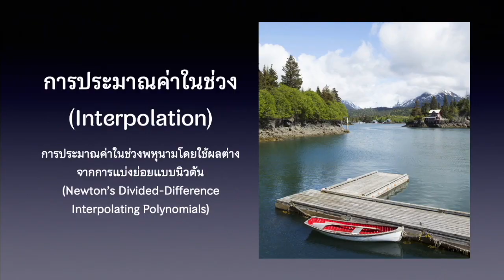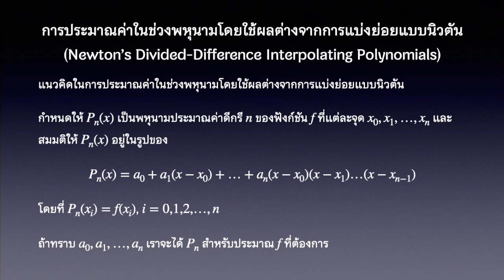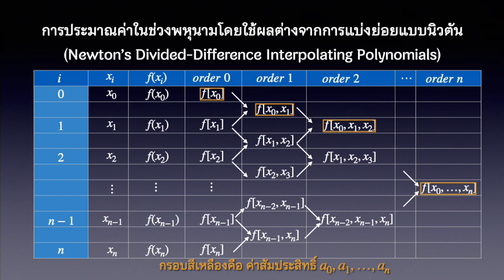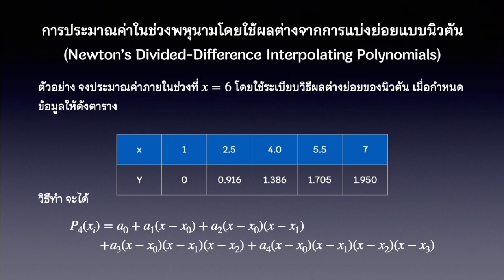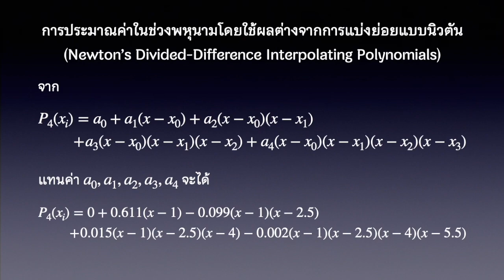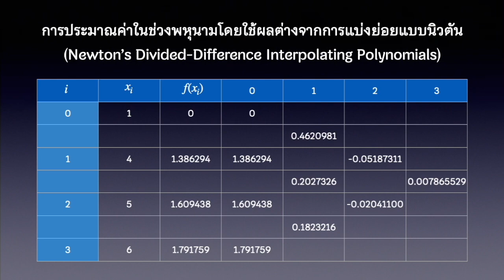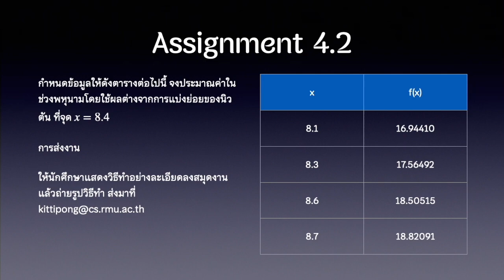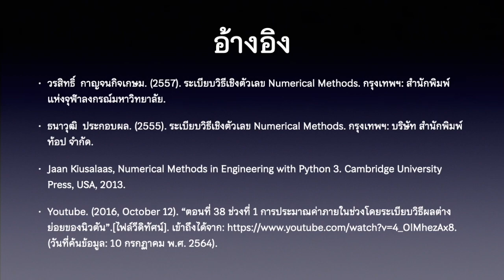การประมาณค่าในช่วง: การประมาณค่าในช่วงพหุนามโดยใช้ผลต่างจากการแบ่งย่อยแบบนิวตัน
1. วรสิทธิ์  กาญจนกิจเกษม. (2557). ระเบียบวิธีเชิงตัวเลข Numerical Methods. กรุงเทพฯ: สำนักพิมพ์แห่งจุฬาลงกรณ์มหาวิทยาลัย.
2. ธนาวุฒิ  ประกอบผล. (2555). ระเบียบวิธีเชิงตัวเลข Numerical Methods. กรุงเทพฯ: บริษัท สำนักพิมพ์ท้อป จำกัด.
3. Jaan Kiusalaas, Numerical Methods in Engineering with Python 3. Cambridge University Press, USA, 2013.
4. Youtube. (2016, October 12). “ตอนที่ 38 ช่วงที่ 1 การประมาณค่าภายในช่วงโดยระเบียบวิธีผลต่างย่อยของนิวตัน”.[ไฟล์วีดิทัศน์]. เข้าถึงได้จาก (วันที่ค้นข้อมูล: 10 กรกฏาคม พ.ศ. 2564).